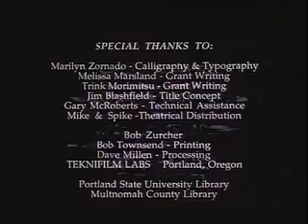Mona Lisa Descending a Staircase, de Joan Gratz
Curiosa historia del arte